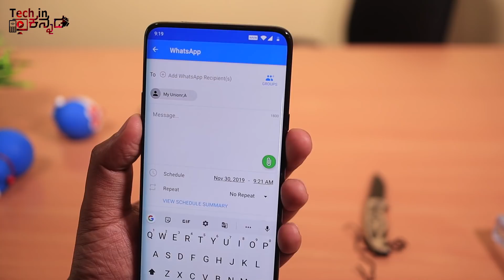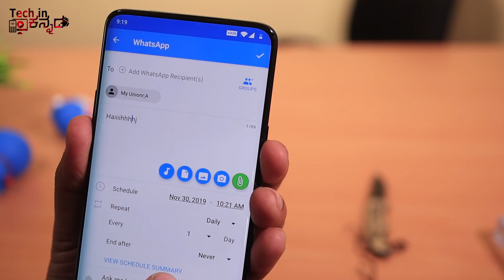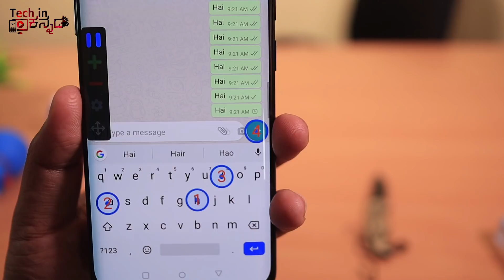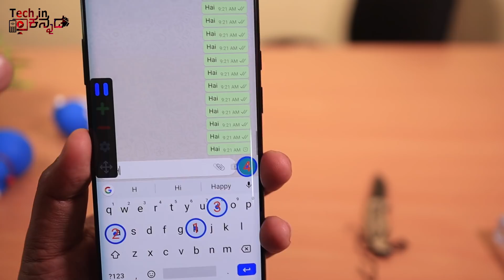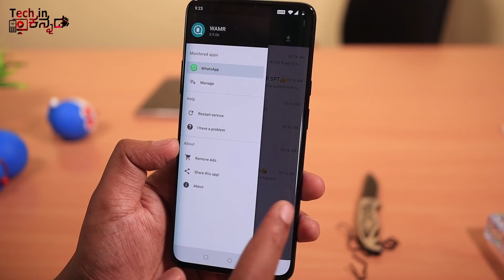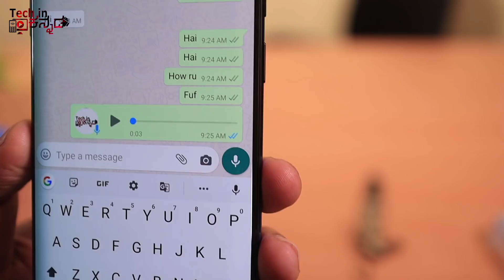ವ್ಯಾಟ್ಸ್ ಅಪ್ ನ ಈ 4 ಟ್ರಿಕ್ಸ್ ತುಂಬಾ ಜನರಿಗೆ ಗೊತ್ತಿಲ್ಲ | Unknown Whatsapp Tricks in Kannada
ವ್ಯಾಟ್ಸ್ ಅಪ್ ನ ಈ 4 ಟ್ರಿಕ್ಸ್ ತುಂಬಾ ಜನರಿಗೆ ಗೊತ್ತಿಲ್ಲ |  Unknown Whatsapp Tricks in Kannada  video(ಕನ್ನಡದಲ್ಲಿ)